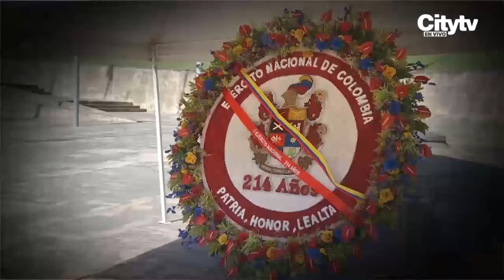Grandes honores durante la conmemoración de la Batalla del Puente de Boyacá | CityTv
Así se vivió la ceremonia de conmemoración de los hechos que le dieron a Colombia la consolidación de su independencia, acto que fue precedido por el presidente Petro y la cúpula militar. Además, el mandatario realizó una alocución en la que dio un balance de sus dos primeros años de gestión y señaló los retos y dificultades que ha afrontado y deberá solventar.